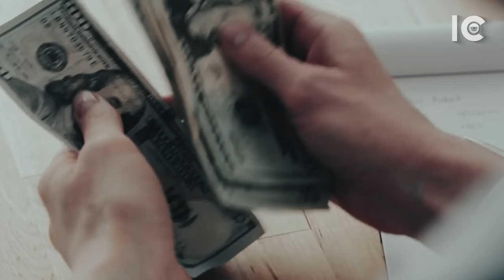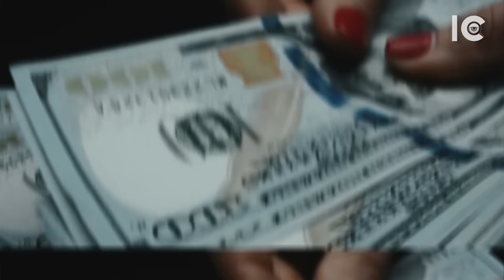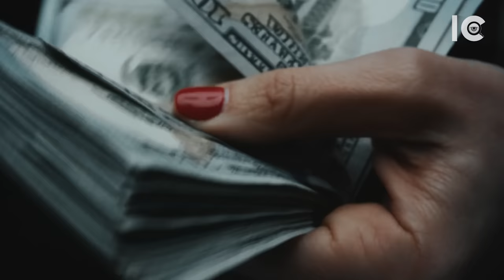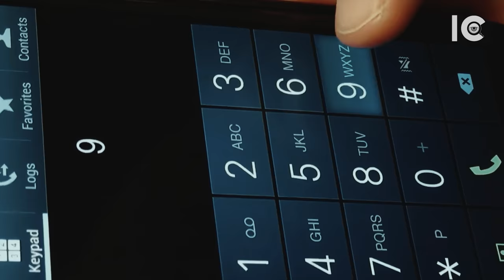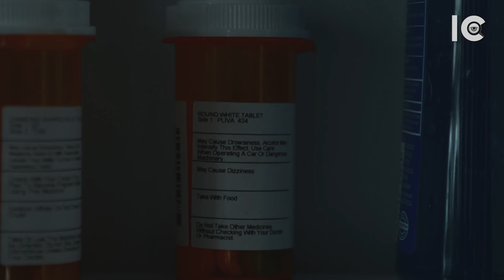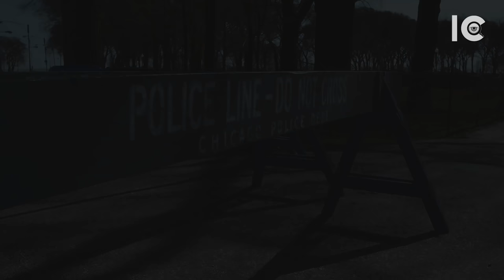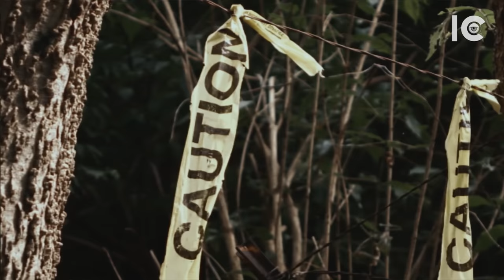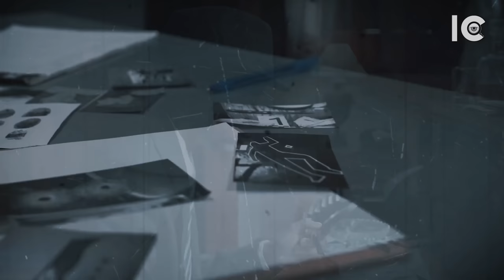RESUELTO - Dulce ANCIANA tenía un CEMENTERIO en el PATIO de su CASA con sus VÍCTIMAS - DOCUMENTAL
¡Hola a todos! bienvenidos al séptimo episodio de la Sexta temporada de Investigadores criminales.

Locutores y periodistas en el ámbito profesional dedicados exclusivamente a temas de criminalística.